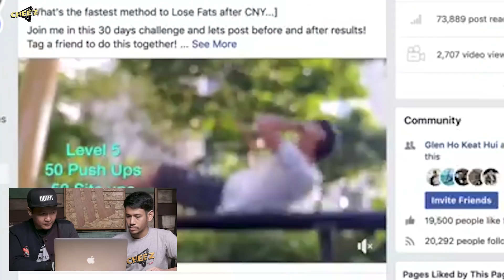RIAKC: OPM Challenge & Teknologi Inflatation Preventention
Kitorang ni sebenarnye cyborg sebab tu ada teknologi Inflatation Preventention

Next Class pada 31/03/2019 Jam 10 Pagi - 6 Petang di Racun Studio.

▶Nak buat website? KLIK LINK NI